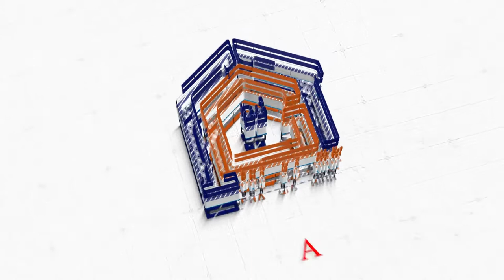Phan Gia Thịnh - Sơn, Gỗ, Trần Thạch Cao